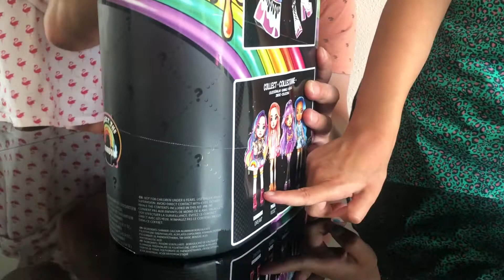Vaderdag, samen met papa Poopsie Slime Rainbow Surprise openen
Vandaag is het Vaderdag en samen met papa gingen we een filmpje opnemen. We gingen de Poopsie Slime Rainbow Surprise unboxen. Het was heel leuk om een keertje met zijn drietjes een filmpje op te nemen.

Volgen jullie ons al op instagram?

En lezen jullie ook onze blogs?